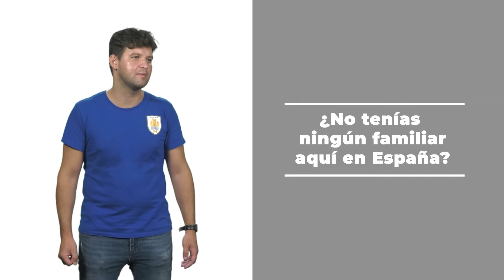Visibilizando Voces y Culturas en Educación Superior: Entrevista a Fernando Rodrigo Molina Silvera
Entrevista estudiante del Grado en Derecho:   Fernando Rodrigo Molina Silvera

Autora: Carmen Carmona Rodríguez

Entrevista a estudiantes de primera o segunda generación de la Universtitat de València. Se da voz a personas con proyectos migratorios que se encuentran estudiando en la Universitat de València. Para ello se tratan temas como: Origen de la migración, sistema educativo, discriminación, transición a la universidad, impacto del covid en su proyecto de vida, y metodologías de enseñanza-aprendizaje en el aula de educación superior.